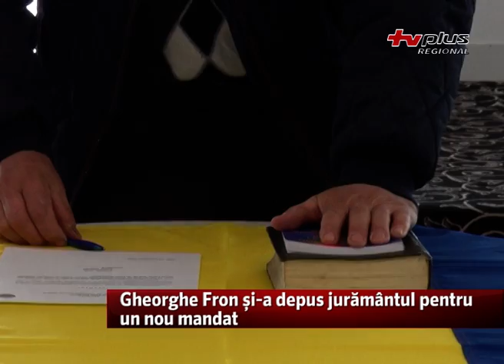Gheorghe Fron și-a depus jurământul pentru un nou mandat